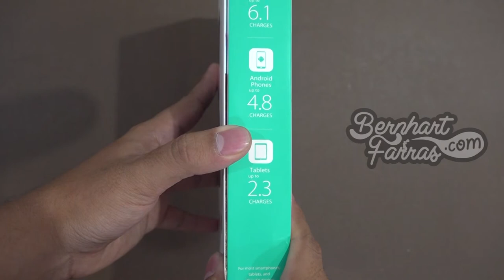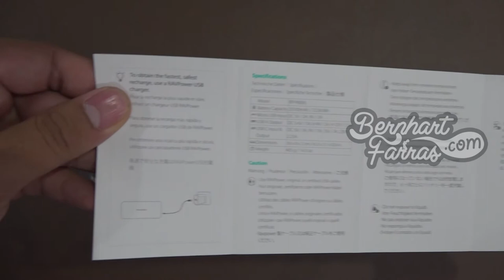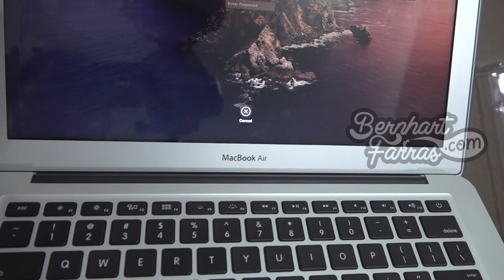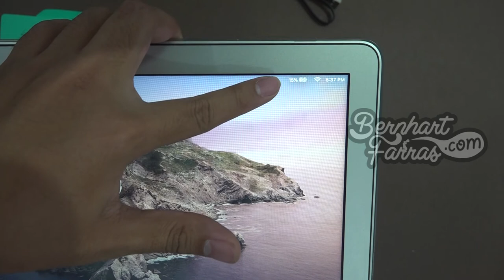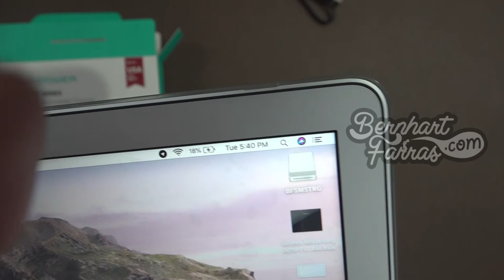Unboxing RAV Power Blade Series 20100mAh Portable Charger | Membuka Kotak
Unboxing RAV Power Blade Series 20100mAh Portable Charger

RAV Power Blade adalah produk power bank yang bisa mengisi daya segala jenis gadget yang kamu punya. Dengan ukuran 20100 mAh, power bank ini bisa mengisi berbagai macam gadget, dari mulai smartphone, tablet, bahkan notebook seperti yang saya miliki, Macbook Air 2017. RAV Power Blade bisa mengisi daya gadget sebanyak satu persen setiap menitnya.

00:00 Opening
00:22 Kotak
01:24 Membuka isi kotak
02:04 Panduan Pengguna (User Manual)
02:34 RAV Power Blade Series 20100mAh Portable Charger
04:07 Tes menggunakan Macbook Air 2017
07:22 Closing

25/1/2020